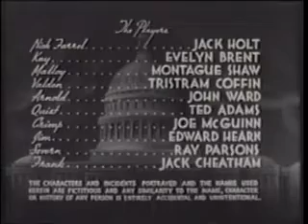Holt of the Secret Service with Jack Holt 1941 - Action, Crime, Drama Serial Episode 2 XX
A murderous gang of counterfeiters has kidnapped the government's best engraver and is forcing him to print virtually undetectable phony money. The Secret Service sends its toughest agent, Jack Holt, and a female partner after the gang.
Jack Holt, Evelyn Brent, C. Montague Shaw